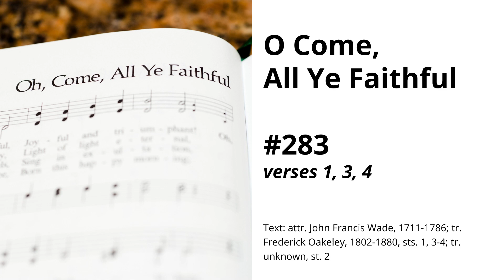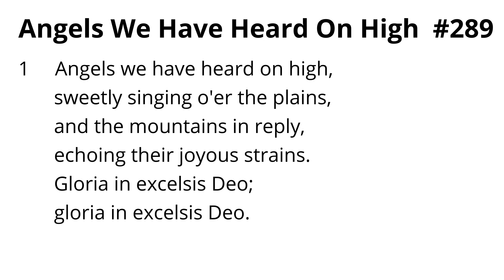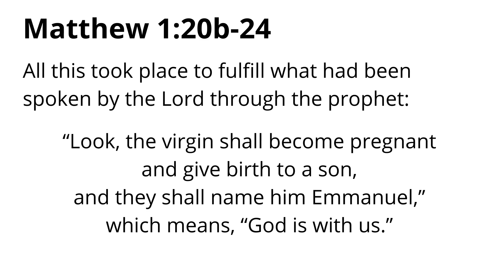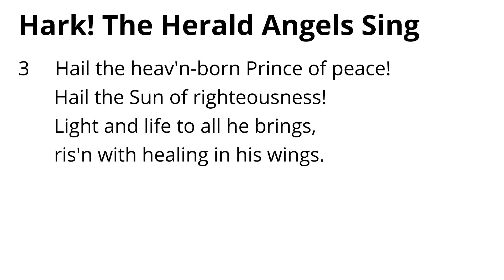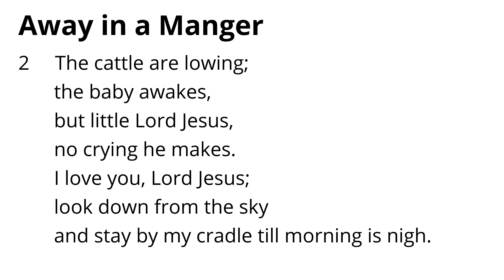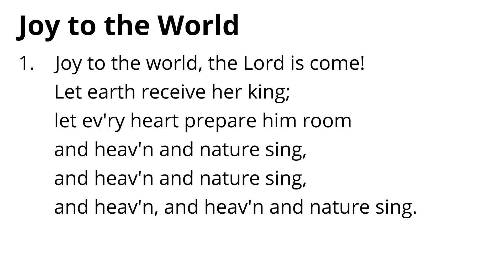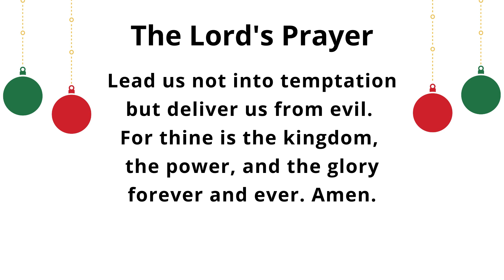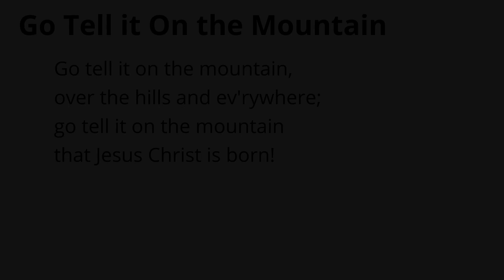Trinity Lutheran Church Online Worship 7-16-23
Merry Christmas in July!

Worship with Trinity!